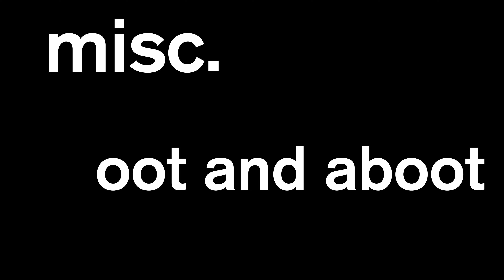Monuments and Meatballs – misc.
This week I take a trip to eat at Prohibition Freehouse, and make some time to play Monument Valley 2.